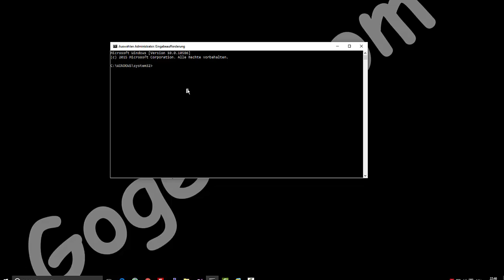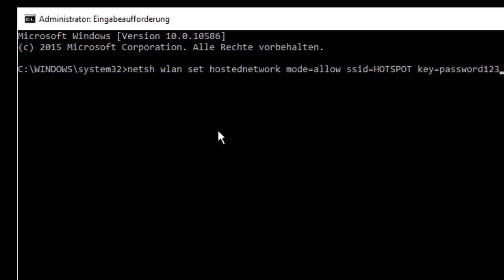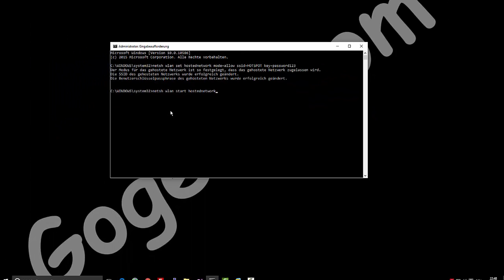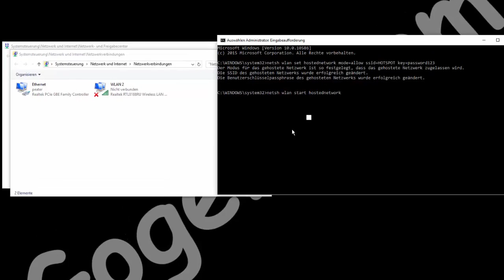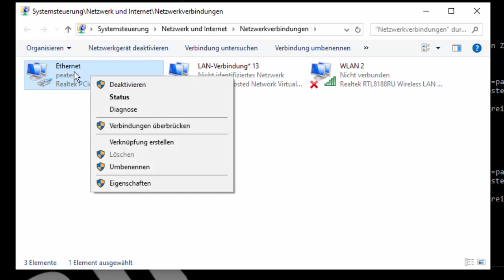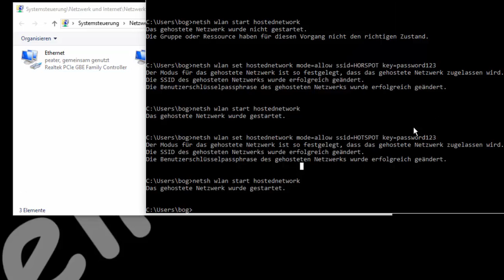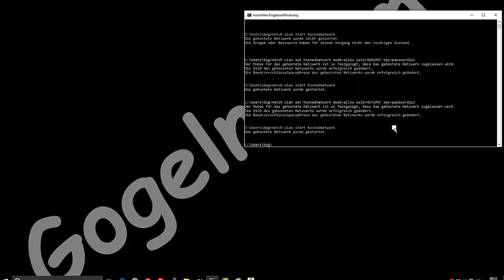Windows 10 Hotspot erstellen und einrichten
Netgear EX3700-100PES AC750 Universal WLAN Repeater (RJ-45, 750Mbit/s, An/Aus Schalter) Weiß/silber bei Amazon / Partnerlink

Internetverbindung unter Windows 10 als Hotspot zur Verfügung stellen / mit anderen Nutzern teilen.
cmd als admin  -

1.
netsh wlan set hostednetwork mode=allow ssid=DEIN_NAME        key=DEIN_PASSWORT
2.
netsh wlan start hostednetwork
3.
Netzwerk- und Freigabecenter  - Adaptereinstellungen -
   rechten Maustaste auf das Netzwerk, das mit dem Hotspot
   geteilt werden soll  die Option Freigabe  auswählen
   Anderen Benutzern im Netzwerk gestatten, diese Verbindung           des Computers als Internetverbindung zu verwenden.
Fertig!

AVM FRITZ!WLAN Repeater 1160 (Dual-WLAN AC + N bis zu 866 MBit/s 5 GHz + 300 MBit/s 2,4 GHz), Rot/Weiß, deutschsprachige Version: